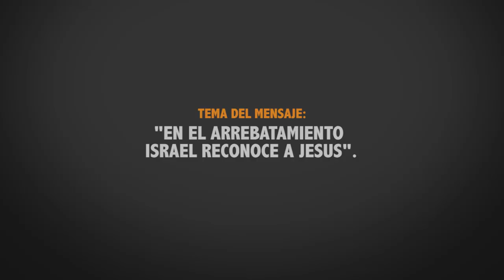EN EL ARREBATAMIENTO ISRAEL RECONOCE A JESUS. 23/1/2022